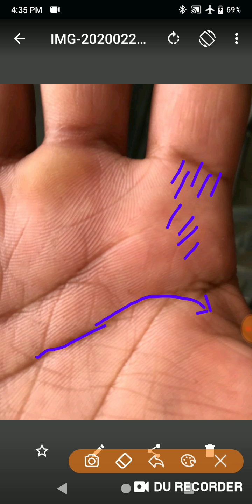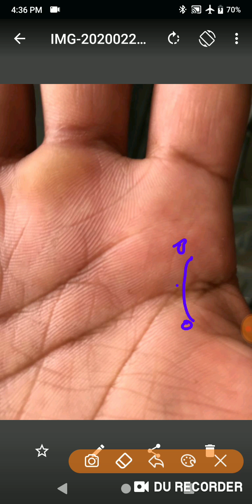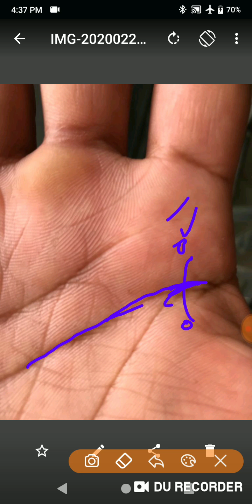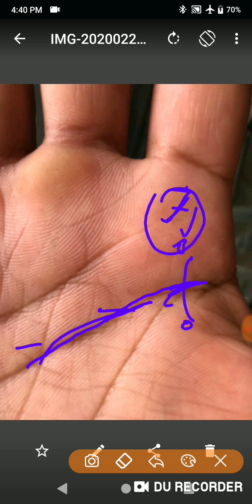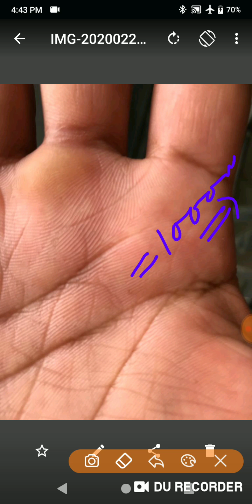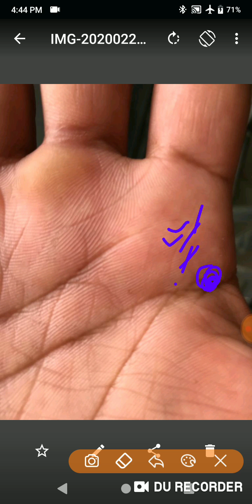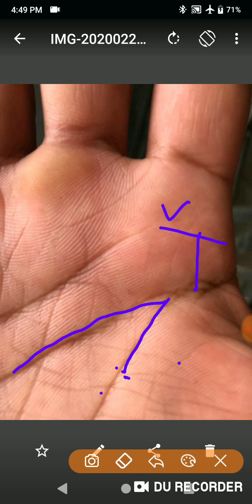गुरु पर्वत और मस्तिष्क रेखा और व्यक्ति का सौभाव और बीमारी